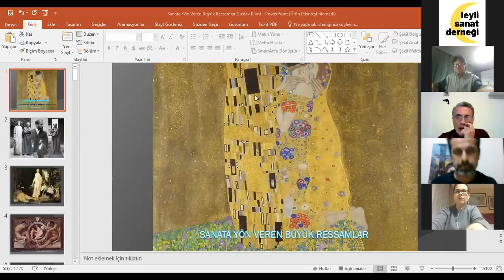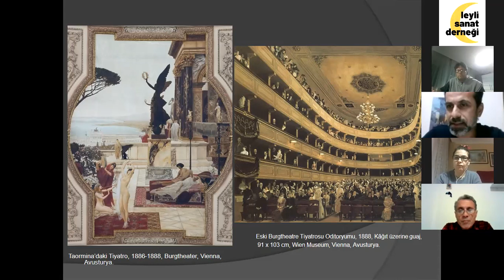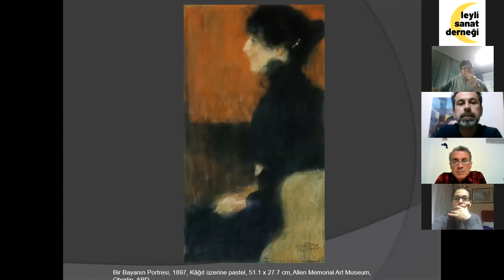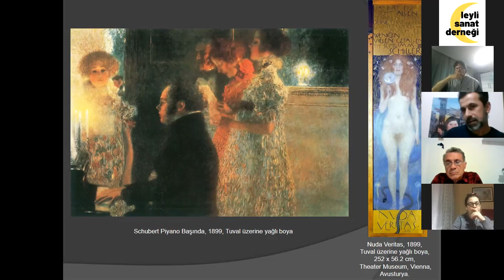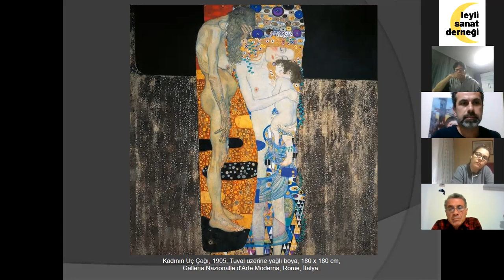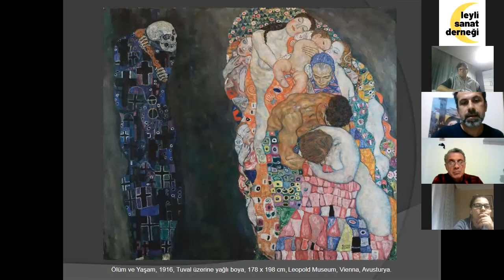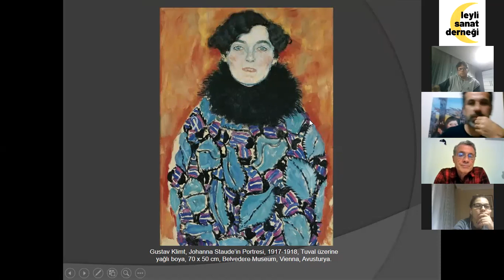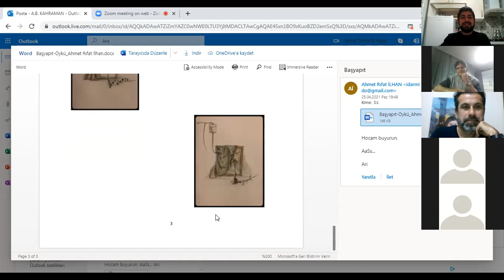GUSTAV KLIMT - Sanata Yön Veren Büyük Ressamlar #4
Leyli Sanat Derneği yeni etkinlik serisiyle karşınızda!

Kolaylaştırıcılığını Görsel Sanatlar Öğretmeni Gürol Aytepe'nin üstlendiği "Sanata Yön Veren Büyük Ressamlar" etkinliğinin dördüncü ve son haftasında Gustav Klimt'in hayatını ve eserlerini konuştuk.

Katılımcılarımıza ve hocamız Gürol Bey'e teşekkür ederiz.